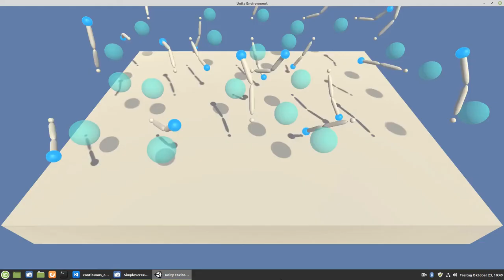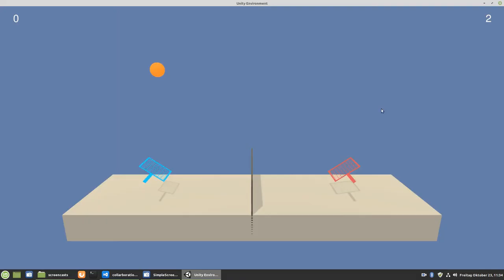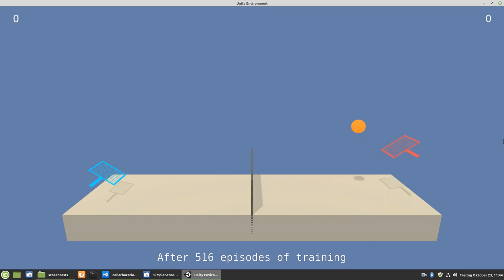Udacity deep reinforcement learning robot arm and tennis player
A review of my solutions for project 2 and 3 of the Udacity deep reinforcement learning nanodegree.